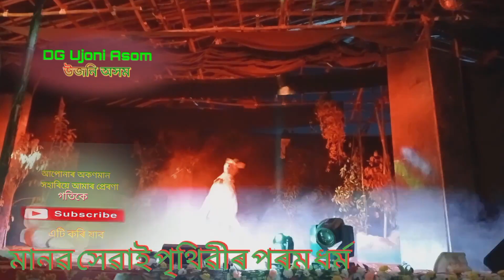ৰাজগড় বাণিজ্য মেলা শ্ৰী শ্ৰী কৃঞ্চৰ মহা ৰাস ।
ৰাজগড় ৰাস লীলা
assamese-video
assamese-comedy
assamese-vlog
assamese-songs
superhit-song
assamese-dramar
sri-sri-krishna-moha-raas
অসম-বাণিজ্য-মেলা
assames-raider
উজনি-অসম